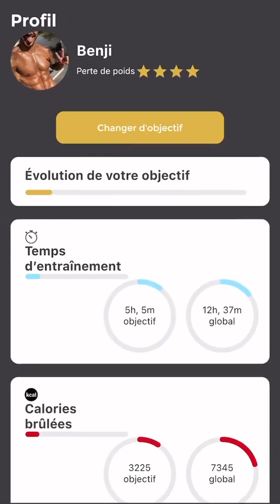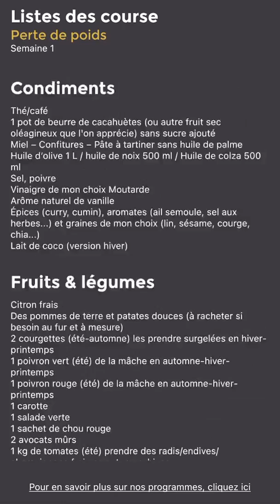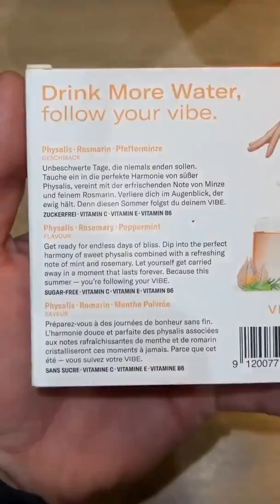BENJI SAMAT - 06 Janvier 2022